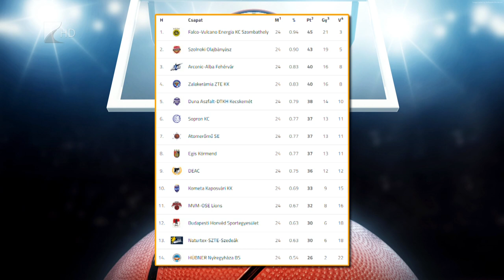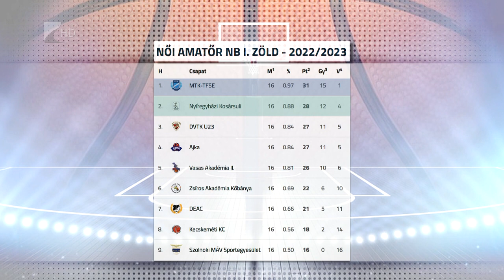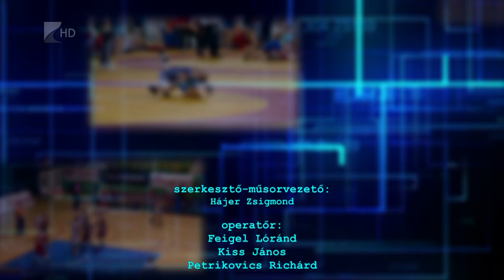Sportszelet - 2023.03.23.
Hatpontos vereséget szenvedtek hazai pályán a Honvédtól a Kék Cápák

Ezüstérmet szerzett a pisai kvalifikációs Világkupán Tarjányi István

A budapesti világbajnokságért gyalogol Dudincén Helebrandt Máté

Győzelemmel zárta az alapszakaszt és bejutott a rájátszásba az NYKS

Egy győzelem és két vereség az Aqua SE Százhalombatta elleni mérlege